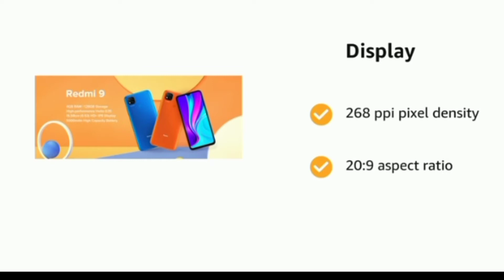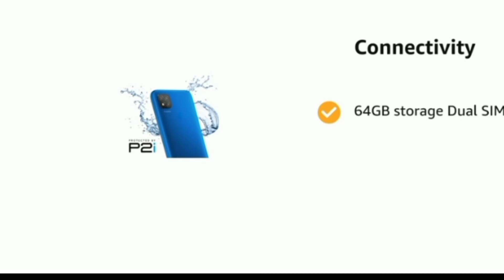radmi 9//budget mein and useful// price video ke end me hai.